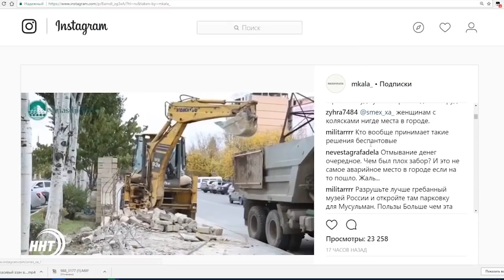Мэр Махачкалы взялся за Центральную Джума-мечеть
Власти Махачкалы расширяют парковую зону центральной Джума-мечети. Для этого перекроют прилегающую автомобильную дорогу. Вот уже второй день ведутся работы по демонтажу ограждения вокруг мечети. Проект согласован с духовенством республики. Масштаб реконструкции выяснял Хамза Нурмагомедов.

Центральная Джума-мечеть - жемчужина столицы Дагестана. Ежедневно с её минаретов разносится призыв к молитве. Пять раз в день на намаз собираются сотни прихожан. А в пятничный день на богослужение приходят более пятнадцати тысяч мусульман.

Администрация Махачкалы с целью дополнительного благоустройства прилегающей территории мечети обратилась в духовенство республики.

После согласования проекта столичные службы УЖКХ активно приступили к демонтажу забора вокруг мечети.

Задействована рабочая группа с использованием спецтехники. По завершении сноса старого ограждения специалисты приступят к расширению парковой зоны. Для этого будет перекрыта прилегающая к мечети дорога.

Одни считают, что это очередное отмывание денег и забор никому не мешал. Другие положительно отзываются о подобных изменениях.

Срок реализации проекта два года. Финансирование полностью берет на себя администрация города. Сумма не обозначена.